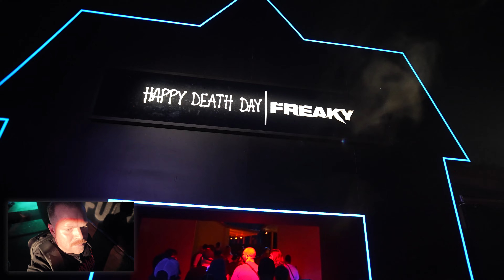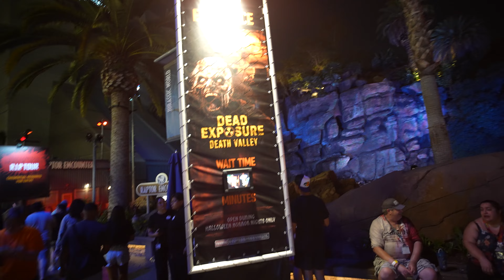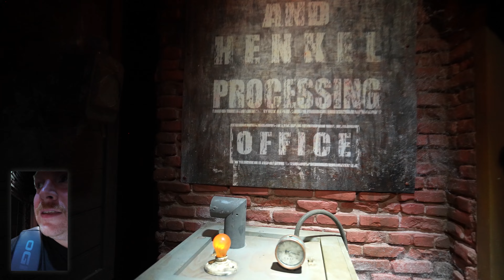Halloween Horror Nights 2024: Inside All Houses & Reaction 4K